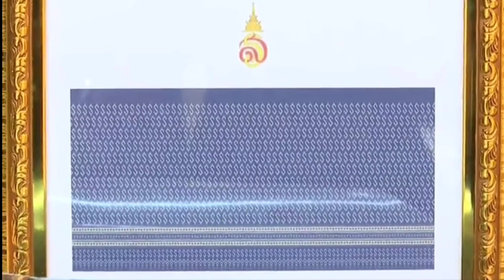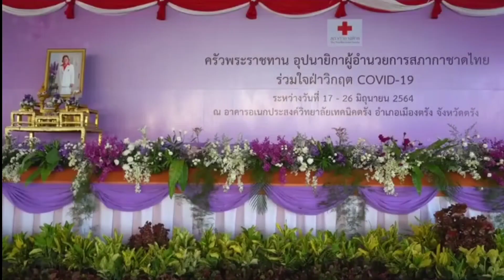ข่าวในพระราชสำนัก 20 มิถุนายน 64